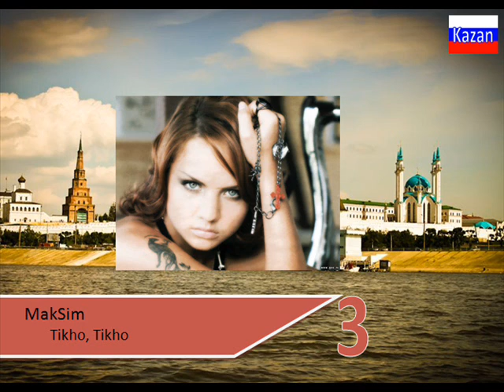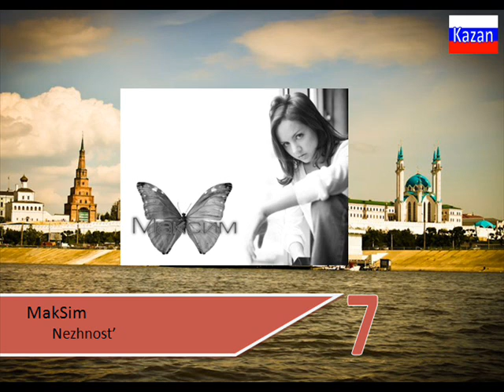#6 Golos MakSim (Recap)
This is the video recap of Golos MakSim.
Votingsystem : 12,10,8,7,6,5,4.
Votingdeadline: Saturday the 1st of September!.